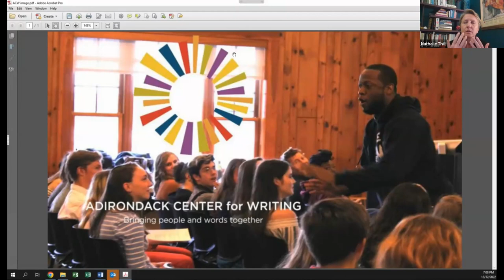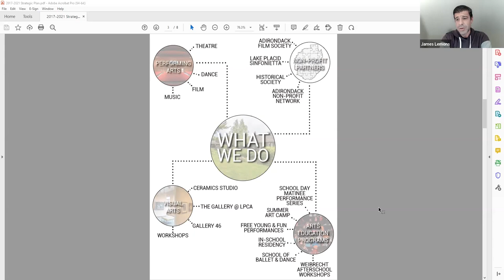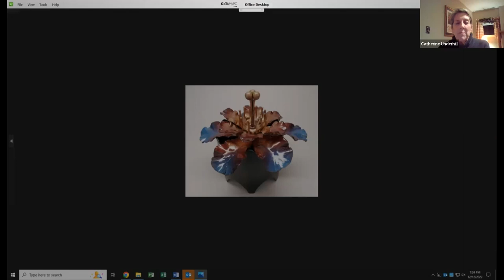ARTISTS & INSPIRATION: Taking the Temperature of the Arts in the Adirondacks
The Adirondacks have long been a fertile ground for creativity across artistic disciplines. From painters to writers to dancers, the region is blossoming with intense productivity and thoughtful and creative collaborations. At the same time, both artists and the organizations that bring their works into the public sphere are navigating enduring effects of the pandemic, changing social, political, and environmental climates, and lingering economic uncertainty. In this moderated discussion, both artists and leaders of arts organizations will come together in a conversation about arts in the region today.

Program Speakers:

George Cordes (Adirondack Lakes Center for the Arts)

Ed Donnelly (Tupper Arts)

Tiffany Rea-Fisher (EMERGE125)

Tony Kostecki (Seagle Festival)

James Lemons (Lake Placid Center for the Arts)

Nathalie Thill (Adirondack Center for Writing)

Catherine Underhill (View Arts)

Moderator: Mitch Teich (North Country Public Radio)

Program recorded December 12, 2022.